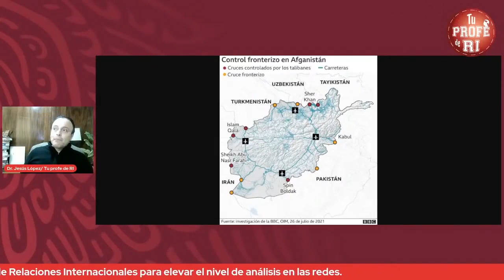DIFERENCIA ENTRE DESPLAZADOS Y REFUGIADOS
En este video explico cuál es la gran diferencia entre los desplazados y refugiados.